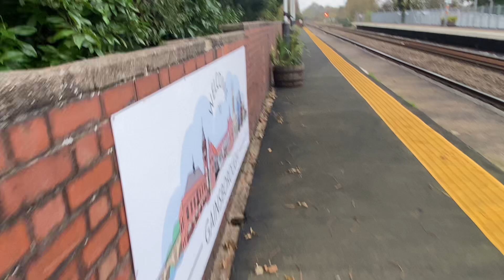East Midlands Railway 158852 2K13 Doncaster to Peterborough 13:14 calls at platform 1 8/11/2024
Well it’s one of those funny days for things. East Midlands Railway 158852 2K13 Doncaster to Peterborough 13:14 calls at platform 1 and I film the whole length of the train Lea Road Gainsborough 8/11/2024

Last train;

Next train;